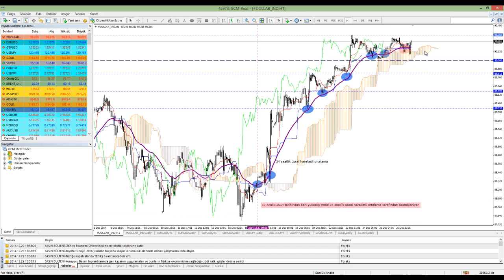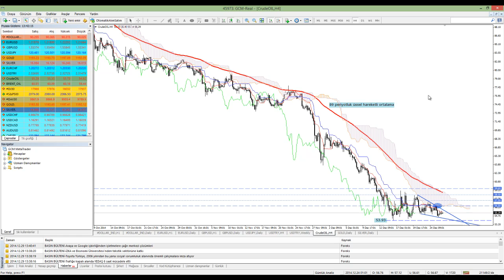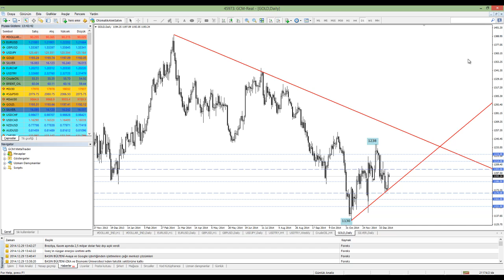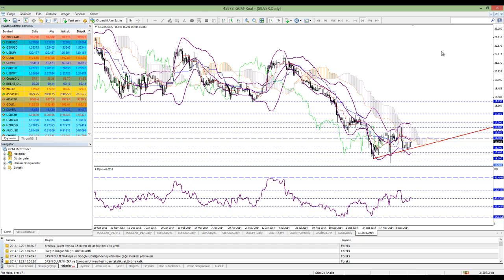29 ARALIK 2014 KUDRET AYYILDIR GUN ORTASI TEKNIK ANALIZ VIDEO KAYDI